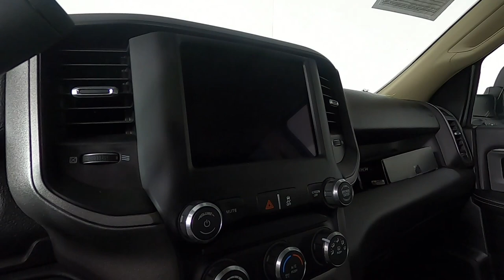2020 Ram 3500 Tradesman Truck 3C63R3GL1LG153949